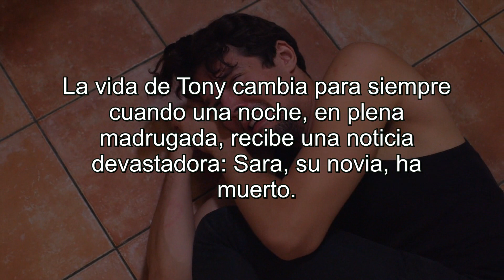Te quiero, Sara-Booktrailer